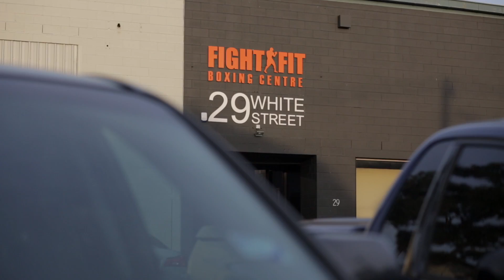Kickboxing Class - FightFit Boxing Centre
Learn to use all eight striking points (hands, feet, knees and elbows) to get a full body work out in our Kickboxing classes. Whilst focusing on good technique, enjoy an action packed session in our state of the art facilities. All levels of fitness and experience are welcome.